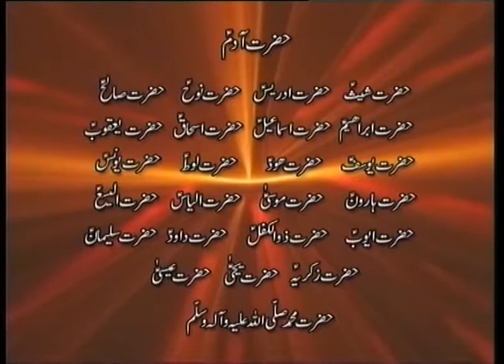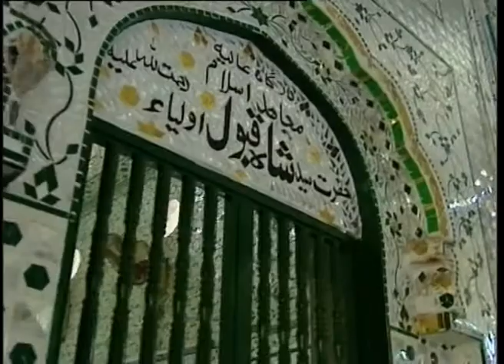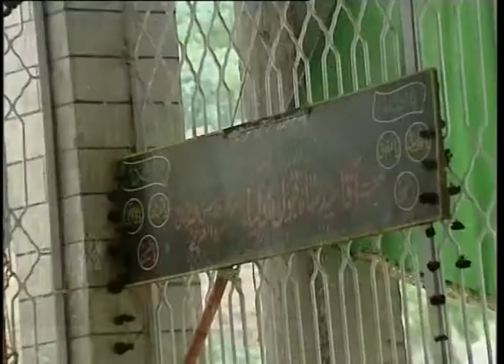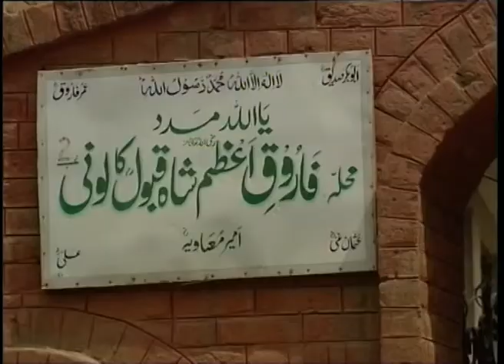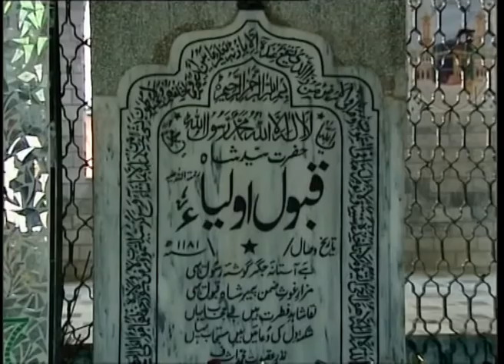Shah Qabool Jashne Masuood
A brief documentary on Hazrat Syed Shahqabool Olia. His spiritual and physical journey from the coastline of Morocco to the city of flowers, Peshawar.